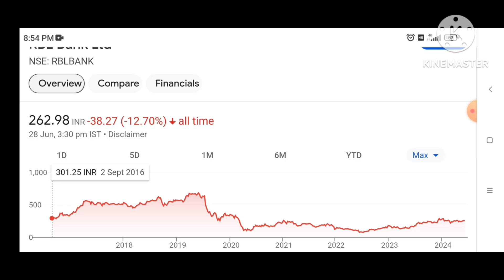RBL bank share news today,hold or sell,analysis, Rbl bank share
RBL bank share news today,hold or sell,analysis, Rbl bank share target

rbl bank share target news
rbl bank share target for tomorrow
rbl bank share next target news
rbl bank share price target tomorrow

rbl bank share news today in tamil
rbl bank share price latest news
rbl bank share

Cnbc Awaaz, Zee Business, At Now Sawdesh, Best Pick Anil Singhvi Stocks Analysis, Sanjiv Bhasin Best Picks, Prakash Gaba Stock Analysis Best Picks, Gaurang Shah Stock Analysis